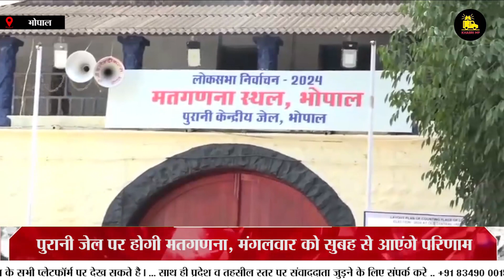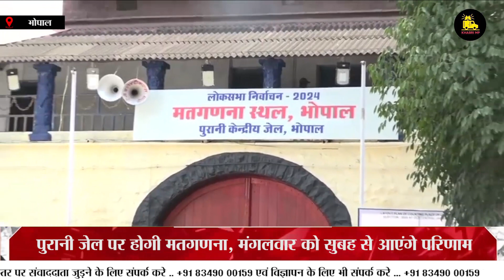मध्यप्रदेश आज की बड़ी खबरें | Madhya Pradesh Latest News Today | Khabri | mpnews | 3 June 2024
मध्यप्रदेश आज की बड़ी खबरें | Daily Bulletin | Madhya Pradesh Latest News Today | Khabri

india news
local news
khabar abhi tak
Black & White
DNA News
News Bulletin
Daily News
Crime Tak
Vaardat
Sansani
ghanti bajaao
zee business
stock market
new ipos
latest ipo
new ipo